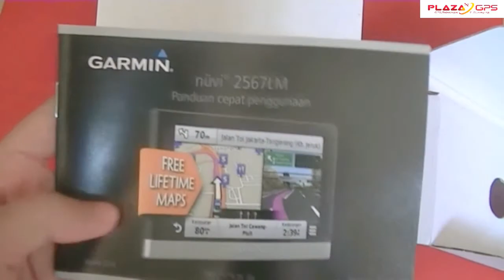Garmin Nuvi 2567 LM Unboxing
Garmin Nuvi 2567 LM, GPS navigasi dengan layar 5 inch yang telah dilengkapi bluetooth.
Plaza GPS, Mall WTC Matahari Serpong, Lt.2, Blok S-020, Tangerang. Telp: 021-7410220, 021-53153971